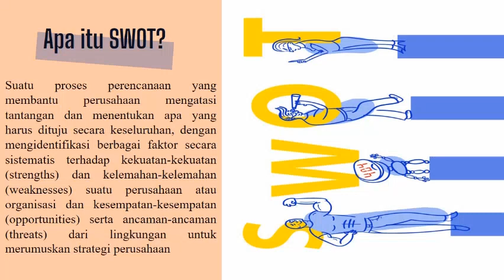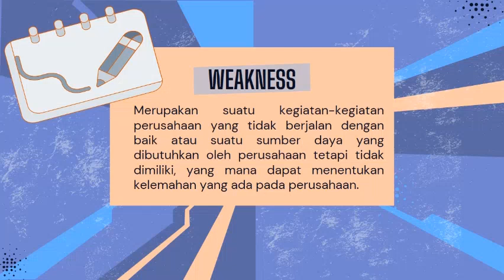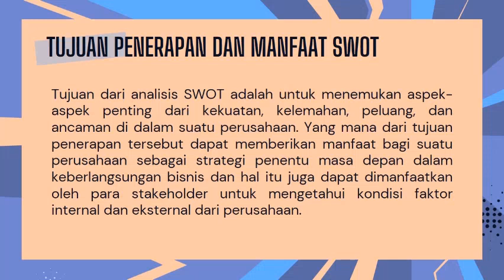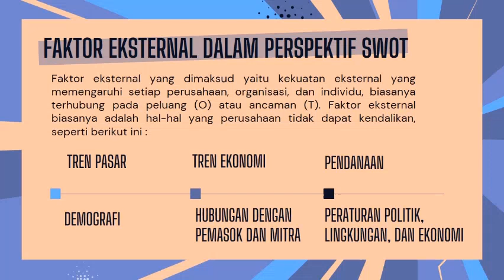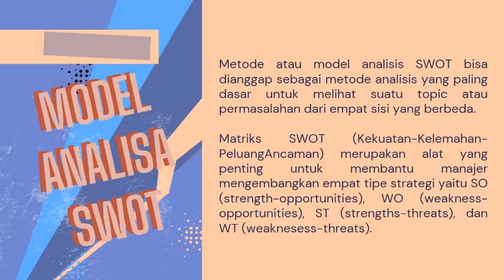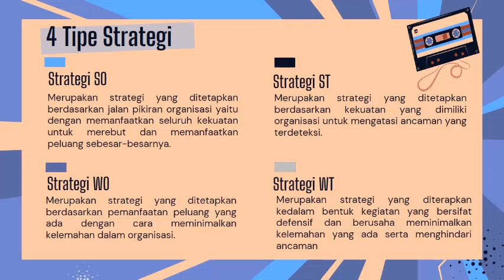Swort Dalam Manajemen Risiko Kelas A